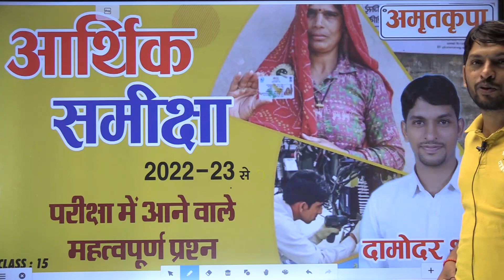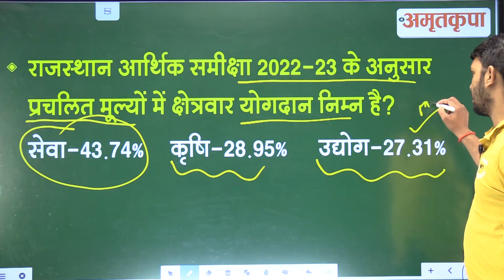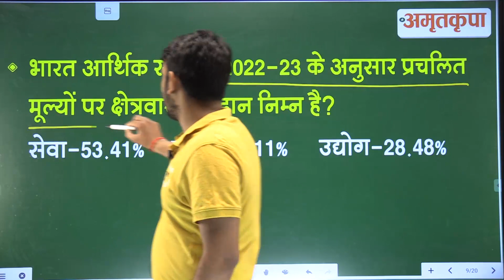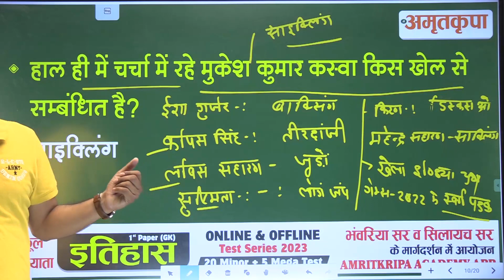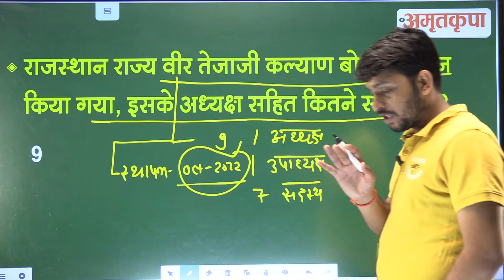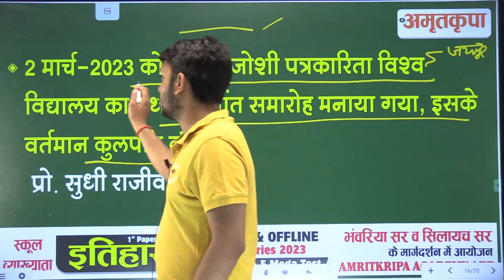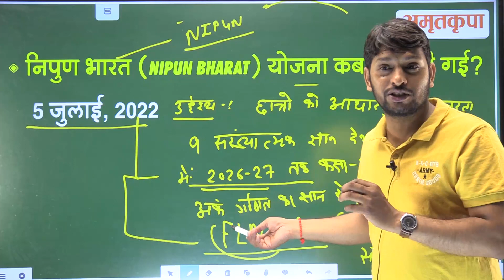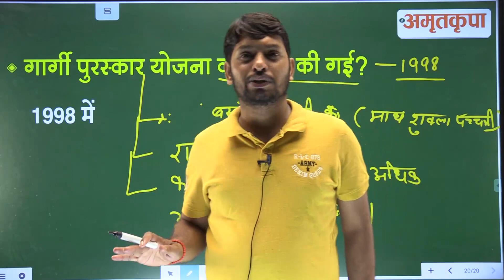economic survey (आर्थिक-समीक्षा) || Important question || Class-15 By Damodar Sir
👉   RPSC Collage Lecturer

👉   RPSC Grade 2nd Teacher

👉   RPSC Grade 3rd Teacher

👉   REET

👉   RSMSSB LDC

👉   P.T.I. Exam